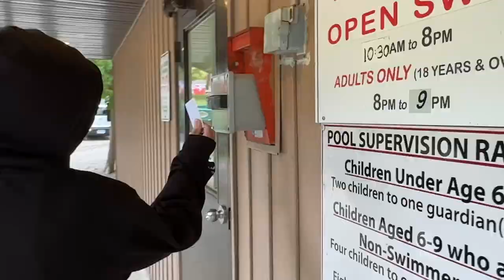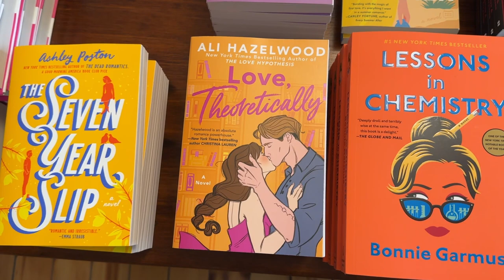what it's like to live a "quiet life" // vlogging, hanging out with family, going to the bookstore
I know this video had literally no direction whatsoever but I wanted to get something out even if it isn't the greatest. It'll be better next week I promise lol.

EQUIPMENT -
Camera: Canon EOS M50 // 11-22 mm lens
Mic: Rode Video Micro
Editing: Davinci Resolve

SOCIALS -
BOOKtok: quinn.likes.to.read
GoodReads: Quinn White